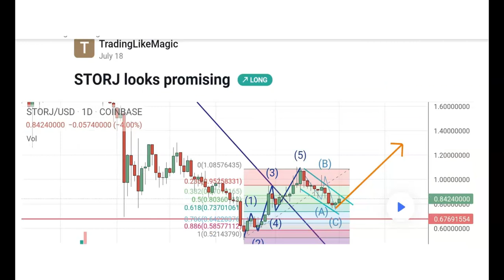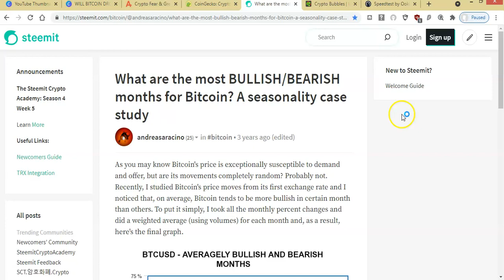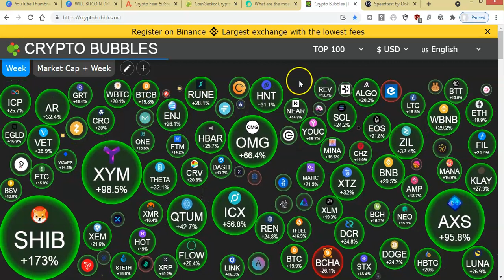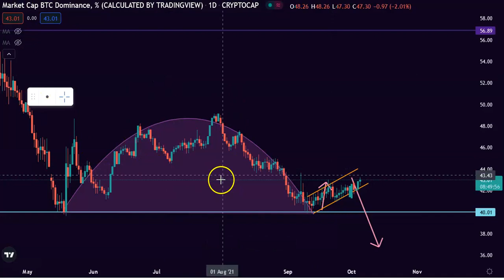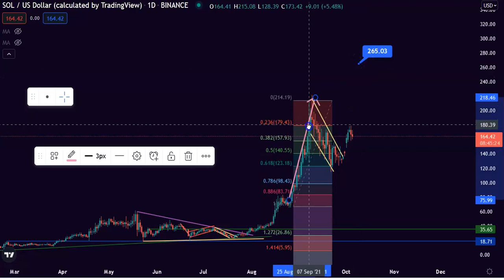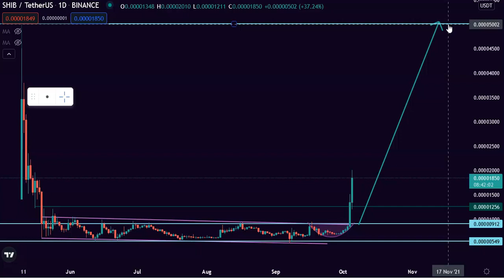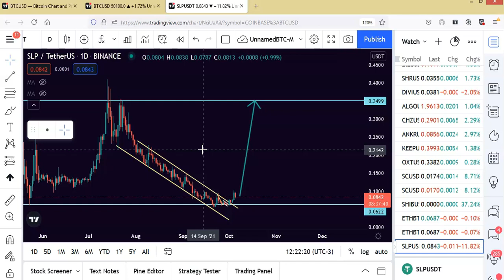MY TOP PICKS FOR OCTOBER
Today's video, I pick crypto gems that are currently in bullish pattern. Altcoins to buy and hold.

Here in Naked Crypto, I show you how to make money on Bitcoin and Altcoins. Naked Crypto is Bitcoin and Altcoins, Cryptocurrency  FREE Technical Analysis using Naked Trading Strategy, means NO INDICATOR. I focus on the PRICE ACTION. I use ELLIOTTWAVE AND FIBONACCI. Daily updates of Bitcoin and Top Most, Your Favourite, Most Search and Hot Altcoins.

Michael is inviting you to join Wealthsimple and it's Commission Free on Cypto and Stocks. Use this link, and get TWO free stocks to trade

to sign up for Crypto.com and we both get $25 USD :)

Hide your IP Address. One of my trading account have been hacked without VPN. Use my link and Sign up for free 30 days. If you decided to upgrade. 2 year plan is only around $2+ per month. Protect your investment! Worry free!